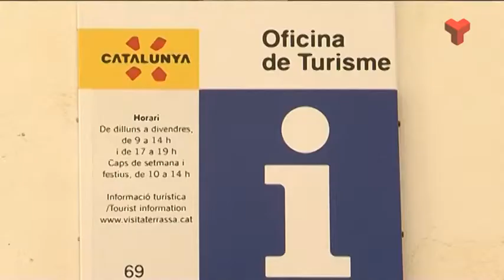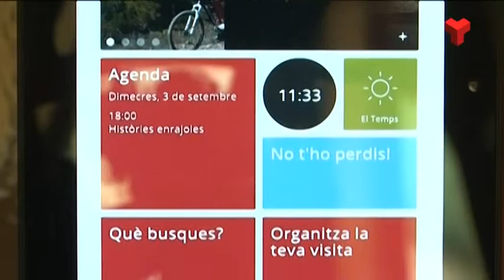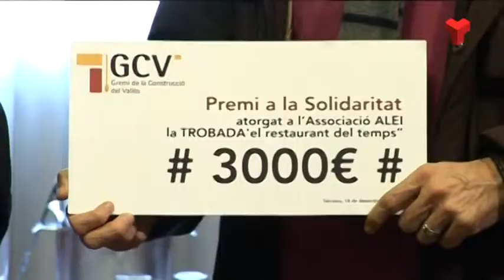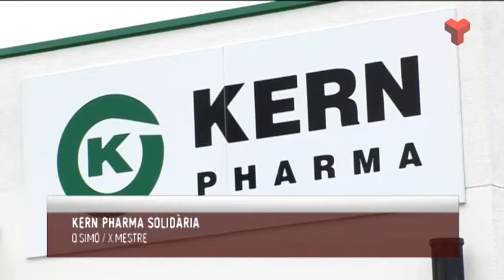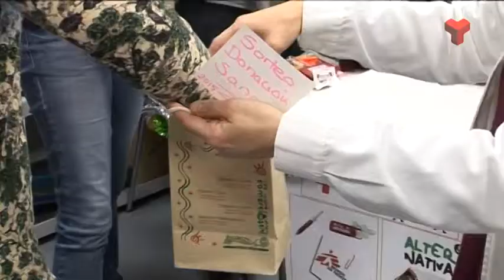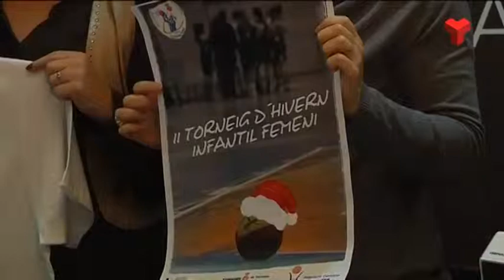Informatiu Tarda divendres 19-12-2014 de Canal Terrassa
L'Informatiu Tarda de Canal Terrassa Vallès d'aquest divendres 19 de desembre de 2014, presentat per David Marcet. Més informació a